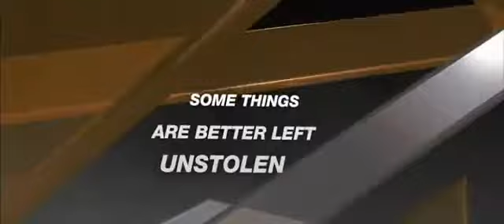The Bank Job - Trailer